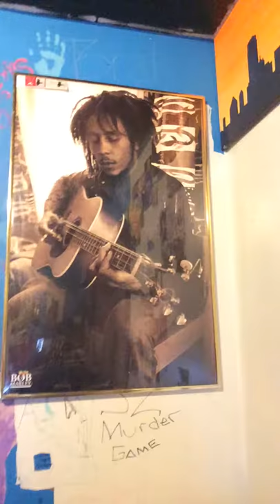Is it love to Dutch oven the person in yo bed